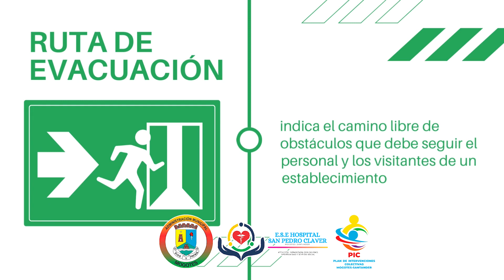Atención de Emergencias Mayo - PIC2023 Mogotes Santander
¿Sabes cuales son las señales de protección civil?
En todos los establecimientos abiertos al público encontraras estas señales, cuya característica es que tienen fondo verde con indicaciones en color blanco, aquí te dejamos algunas de ellas.

💖 Fan Page Facebook: E.S.E Hospital San Pedro Claver - Mogotes
💖 Instragram: e.s.e.hospitalmogotes
💖 Canal de Youtube: E.S.E Hospital San Pedro Claver - Mogotes